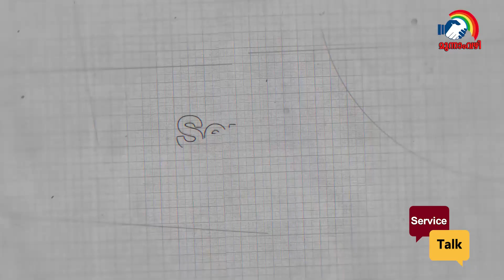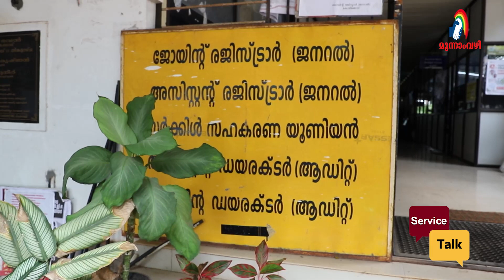തൻ്റെ സർവീസ് അനുഭവങ്ങളുമായി മുൻ അസിസ്റ്റന്റ് രജിസ്ട്രാർ (പ്ലാനിങ്) എ.കെ. അഗസ്റ്റി